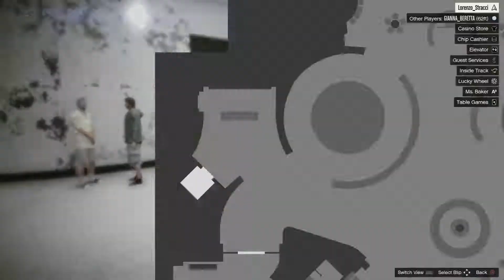Assassination of MsKorleone & xxmozerdonx of Scarlet "Crime Family"